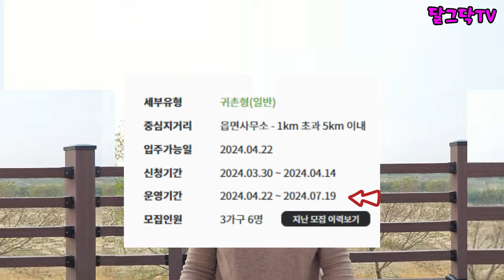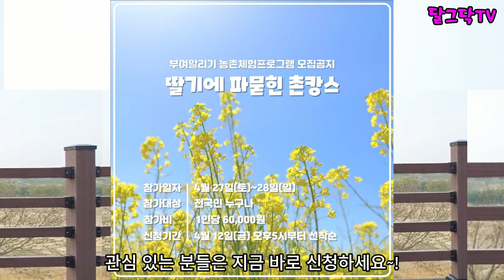무료로 살아보실 분! 숙박 공짜! 식사 공짜! 돈없이 시골집 구하기. 시골살아보기/귀농귀촌_월30만원받고,농촌에서 살아보기!_전원주택,전원생활,촌집,시골빈집,귀촌부부,청년농부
▶달그닥TV 소통 카카오톡 ㄴ 친구추가_ID로 추가 : ekfrmekr79(달그닥79) 로 검색하세요
▶달그닥TV 응원, 영상 제작 후원하기 : 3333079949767 카카오뱅크 임미옥
                                                                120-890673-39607 KEB하나은행 임미옥

무료로 살아보실 분! 숙박 공짜! 식사 공짜! 돈없이 시골집 구하기. 시골살아보기/귀농귀촌_월30만원받고,농촌에서 살아보기!_전원주택,전원생활,촌집,시골빈집,귀촌부부,청년농부,그린대로